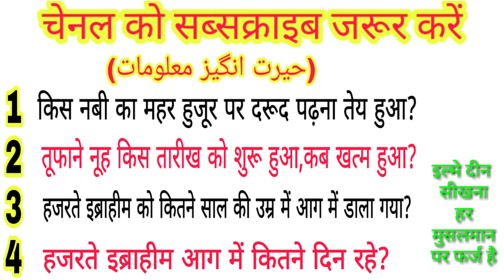hairat angez maloomat हैरतअंगेज मालूमात। (Naseem akhtar Moradabadi